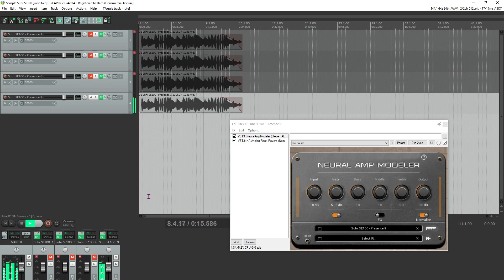Neural Amp Modeler 10 profiles of Suhr SE100 - FULL RIG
"The SE-100 Hand Wired is meticulously handcrafted and offers a number of unique features such as: a plexi-style output transformer, four gain stages, and a bypassable low-impedance tube effects loop"

The presence knob has been captured, so you will have the ability to vary the tone of the amp

so you can get a wide range of variations

The folder contains

Suhr SE100 - Presence 1

Suhr SE100 - Presence 2

Suhr SE100 - Presence 3

Suhr SE100 - Presence 4

Suhr SE100 - Presence 5

Suhr SE100 - Presence 6

Suhr SE100 - Presence 7

Suhr SE100 - Presence 8

Suhr SE100 - Presence 9

Suhr SE100 - Presence 10